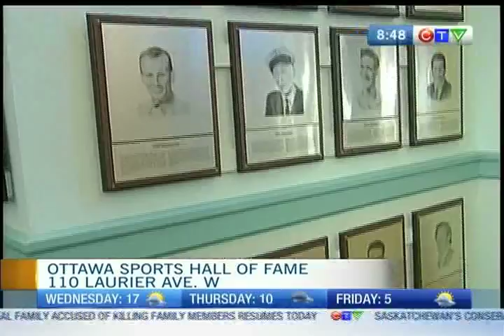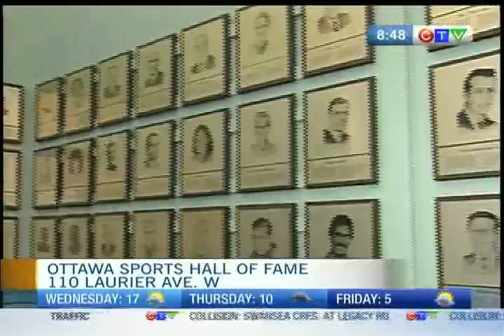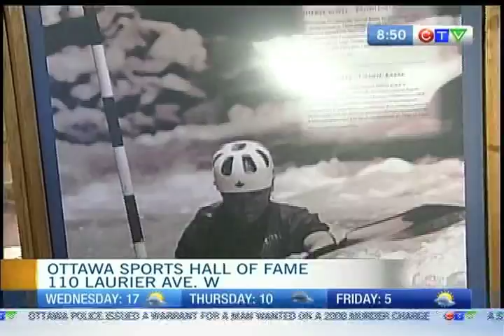Ottawa Sports Hall of Fame - Brian Kilrea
CTV Morning Live's Melissa Lamb chats with former Ottawa 67's coach Brian Kilrea about his exhibit in the Ottawa Sports Hall of Fame.